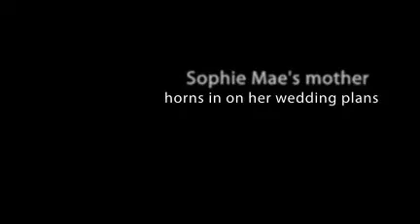Borrowed and Bleu Trailer